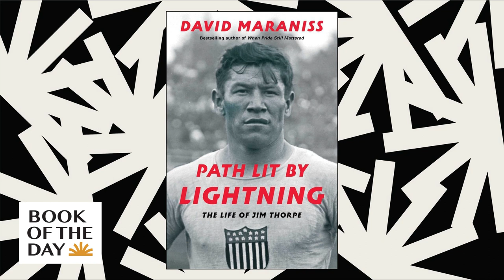David Maraniss centers on Jim Thorpe's resilience in 'Path Lit by Lightning' | Book of the Day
In the book Path Lit by Lightning, author David Maraniss does more than just write Jim Thorpe's life story. He delves into what caused misconceptions and false narratives about the great athlete, examines how exploitation of Native Americans by the U.S. government helped shape Thorpe's resilience, and offers a different perspective on the last few years of Thorpe's life as something admirable. In conversation with NPR's Don Gonyea, Maraniss explains these details and why they matter.